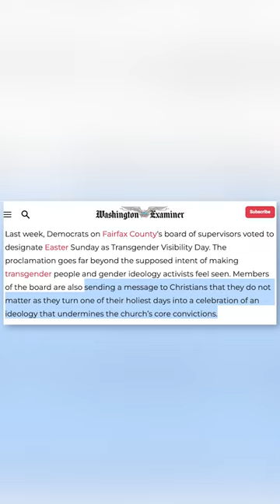Fairfax VA Board of Supervisors Celebrates Transgenders over Jesus